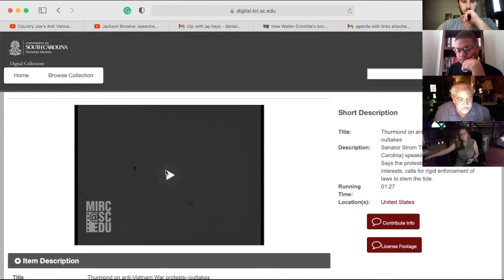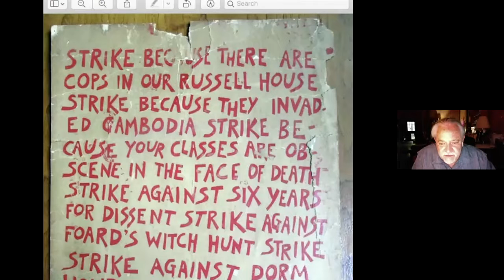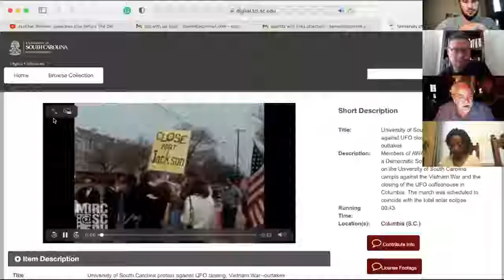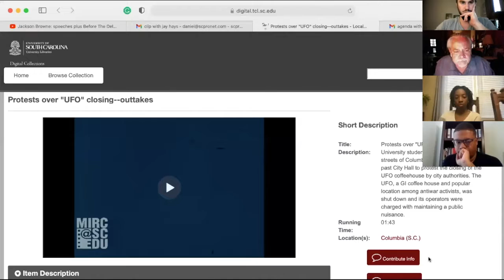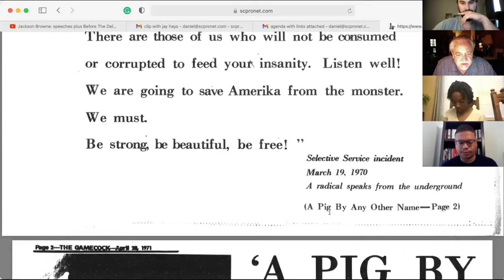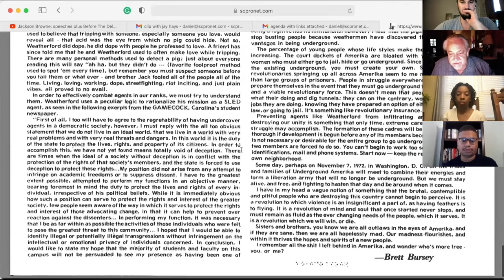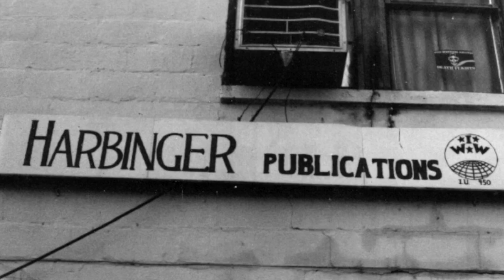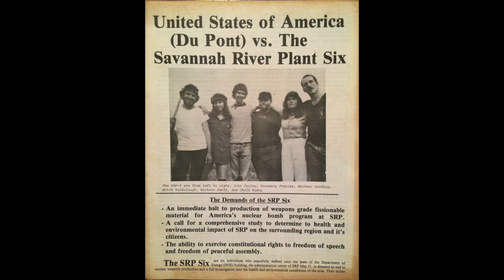Modjeska Simkins School, Class Seven 2021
SC Progressive Network Director Brett Bursey leads the class through the Vietnam War and the student activism it generated, including at the University of South Carolina and at the UFO Coffeehouse. He covers the emergence of the environmental organization the Natural Guard and Grass Roots Organizing Workshop (GROW) in Columbia, which published POINT, South Carolina's Independent Newsmonthly.